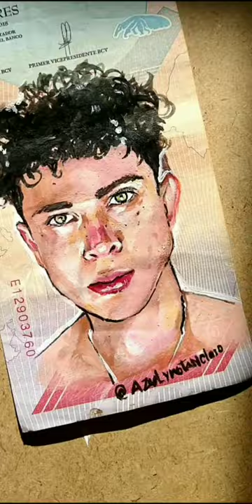Orson Padilla en un billete tiktokart